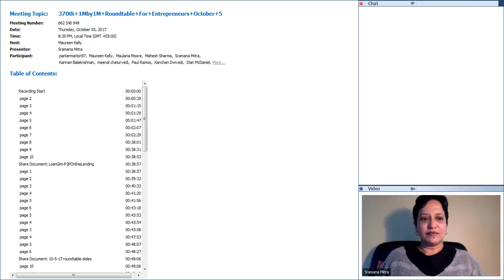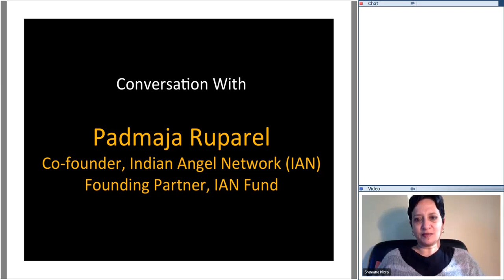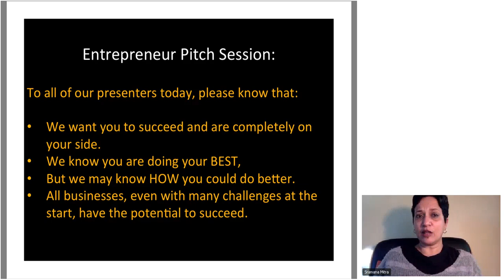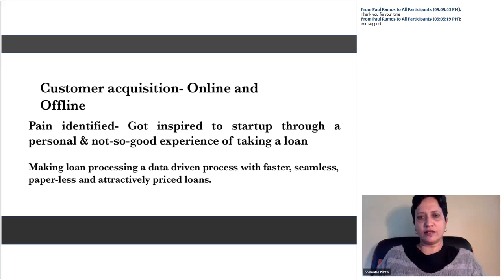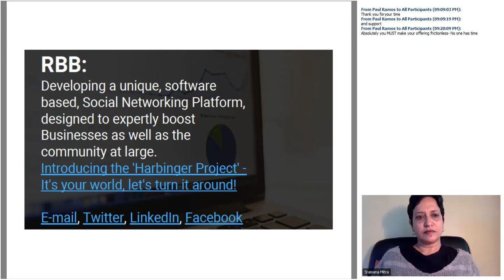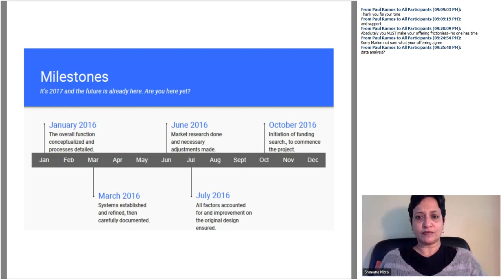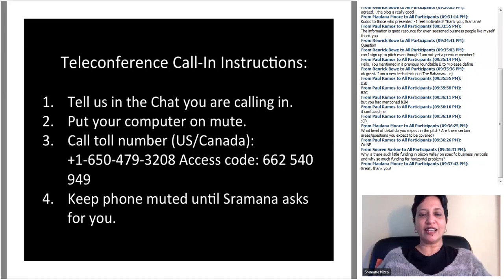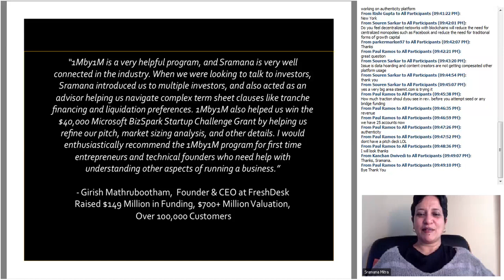370th 1Mby1M Roundtable October 5, 2017: With Padmaja Ruparel, India Angel Network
During this week’s roundtable, we had as our guest Padmaja Ruparel, Co-founder, Indian Angel Network (IAN), and Founding Partner, IAN Fund. Padmaja has been a key player in shaping India’s still somewhat nascent startup eco-system. Must listen interview for those interested in Indian startups and the funding trends.

LoanGini
As for the pitches, Kanchan Dwivedi from Bangalore, India, pitched LoanGini, a peer-to-peer lending platform for India. The concept has been tried elsewhere with success, so I see no reason why it cannot be implemented in India. We discussed details of strategy and execution.

RBB Harbinger Project
Then, Marlon Parker from Belize City, Belize, pitched a somewhat nebulous marketing technology idea. I advised him to do a deep-dive into MarTech first, before he can flesh out what part of that industry he wants to play in.

As always, I would very much like to hear about your business, so let me invite you to come and pitch at one of our free 1M/1M public roundtables